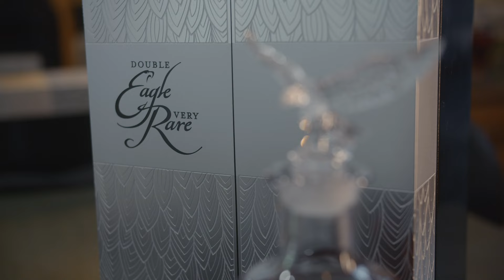Double Eagle Very Rare – 20 Year Old Bourbon Whiskey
This very limited 20-year-old bourbon whiskey lives up to its name, maturing twice as long as our standard Eagle Rare 10-year-old bourbon and featuring two beautifully-sculpted crystal glass eagles in the Double Eagle decanter.

A true collectors’ item, Double Eagle Very Rare is presented in a luxurious silver box and crystal decanter. Very few bottles were produced, with an individually-numbered letter of authenticity included with each.